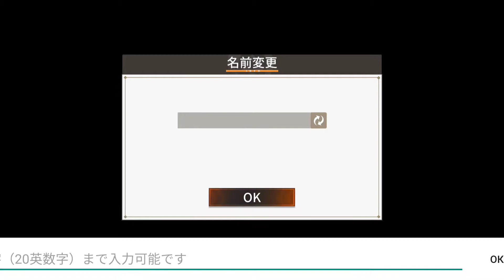Eden Door Gameplay Android, Japanese ARPG on Mobile Phones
Eden Door - ARPG created by game studio Nuverse, Japanese version released in 2020 and called エデンの扉. Nuverse more famous for another Mobile Game - Figure Story (I'll upload it tomorrow), it's a good Idle RPG with a funny story about toys vs the cat?! At least in the first stages.
Now let's back to Eden Door. Graphics look very good for a Mobile Game, but a lot of small bugs killing it -
- some problems with the battle system (auto-battle will be available after stage clear)
- gacha looks like a p2w
- daily
- pvp
Overall we just need a Global server and that's all.

Features
- Characters divided into three major orders, Makina, Abyss, and Saints, intersect on the path to different destinies and ideals.
As you develop the cards, the main character story and the bond story of each character will be released, and let's experience the story with them on an adventure trip!
In addition, the production by popular voice actors will bring unique characters to life!
- High-quality graphic with powerful and beautiful still pictures and various character CG. Let's enjoy the card development of the game with a sense of realism that makes you goosebumps!
You can also try 3D battle scenes for free with high quality art quality!
- Appearance of gorgeous voice actors
Yui Ishikawa, Ai Kayano, Rie Kugimiya, Ayane Sakura, Yoshino Nanjo, Saori Hayami, Inori Minase